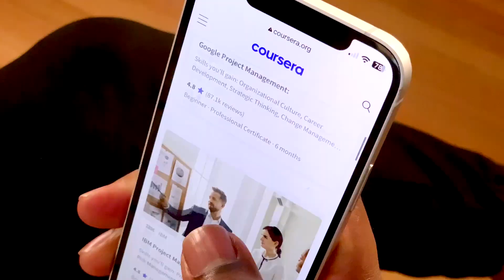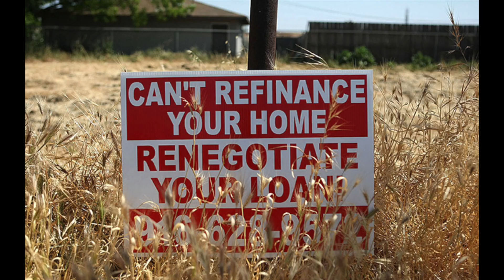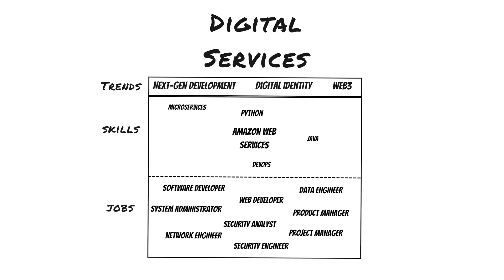In-Demand Tech Talent | Navigating the 2024 Job Market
In this video, we're going to take a look at some of the top tech skills that are in high demand in 2024 and beyond.

Some of the hottest IT trends for the next decade include generative artificial intelligence, applied artificial intelligence, machine learning operations (MLOps), next-generation software development, digital Identity, immersive reality like the metaverse, Web3 tech such as cryptocurrencies, and cloud and edge computing.

Skills in these IT Trends could land you a high-paid tech job as a software developer, machine learning engineer, AI Engineer, UX designer, web developer, cloud engineer, product manager, and so much more!

So watch this video and see which skills might fit you best!

CHAPTERS
00:00 Introduction
01:05 Economic Cycles and Jobs
03:22 Disruptive Technology
04:46 Artificial Intelligence Skills
06:33 Digital Services Skills
07:48 Digital Connectivity Skills
08:34 Evergreen Skills
09:33 Conclusion

take the FREE skills assessment, and join the Career Change Challenge today!